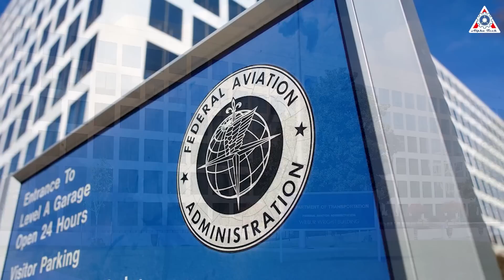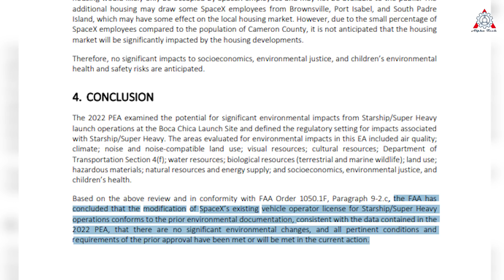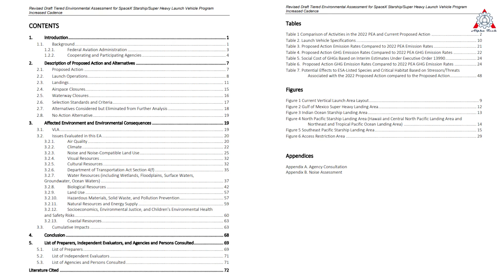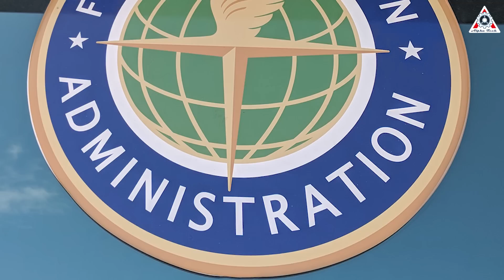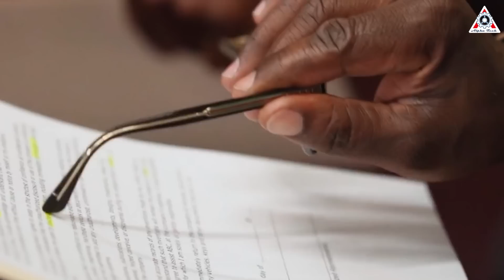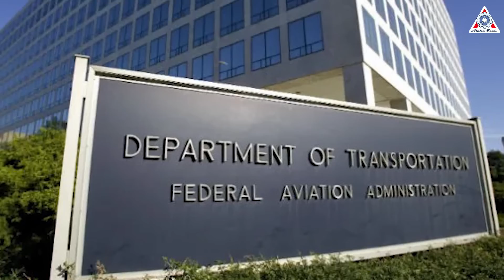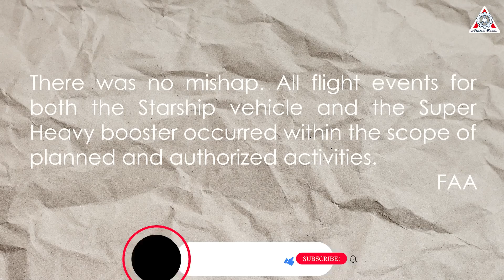What FAA just declared this after Flight 6 is more important than you think!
One day after the sixth Starship rocket launch, the company received good news from the Federal Aviation Administration (FAA) regarding future launch operations from its Starbase facility in South Texas.
What was the announcement, and what does it mean for the Starship program?
And when will Starship Flight 7 launch?
Let’s find out on today’s episode of Alpha Tech:
As we know, the FAA is responsible for regulating commercial space launches and re-entries, ensuring they meet public safety requirements while leading an interagency review process to address environmental impacts, national security, foreign policy concerns, and insurance requirements for the operators.
This means that any launch within U.S. airspace must be approved by the FAA and federal environmental agencies, including the Environmental Protection Agency (EPA) and the Fish and Wildlife Service (FWS).
Previously, SpaceX obtained a permit allowing up to five Starship/Super Heavy launches per year from Boca Chica, along with up to 10 Starship landings and five Super Heavy booster landings. However, SpaceX's rapid development is undeniable.
Top SpaceX officials, including Elon Musk, Gwynne Shotwell, and Kathy Lueders, have set a new goal for Starship: increasing the launch cadence to 25 launches, 25 Starship landings, and 25 Super Heavy landings annually.
This shift in goals necessitated a new application for a revised FAA permit.
Encouragingly, on November 20, the Federal Aviation Administration released a draft Environmental Assessment (EA) for Starship operations at SpaceX’s Starbase facility in South Texas.
The FAA stated that it would grant SpaceX permission to increase Starship launches in South Texas to 25 annually, up from the current limit of five. Furthermore, the company may also receive approval to continue expanding the size and capacity of the Super Heavy booster and the Starship upper stage.
"FAA has concluded that the modification of SpaceX’s existing vehicle operator license for Starship/Super Heavy operations conforms to the prior environmental documentation, consistent with the data contained in the 2022 PEA, that there are no significant environmental changes, and all pertinent conditions and requirements of the prior approval have been met or will be met in the current action," the federal agency stated in its conclusion.